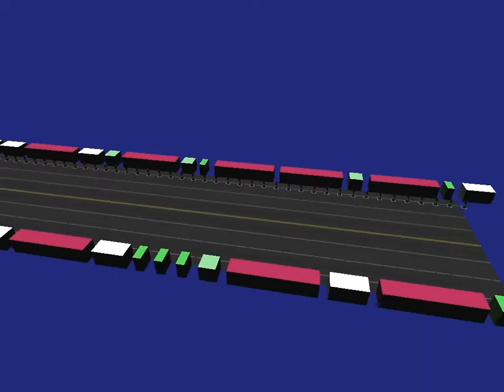randomly generation object test